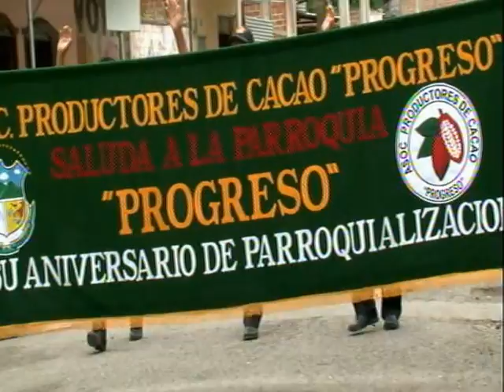CON DESFILE CÍVICO ESTUDIANTIL EL PROGRESO CELEBRÓ SUS 39 AÑOS DE VIDA POLÍTICA.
39 años de vida política celebra la parroquia EL PROGRESO donde se desarrollo el desfile cívico estudiantil con presencia de autoridades de la Provincia, Cantón y la Parroquia.